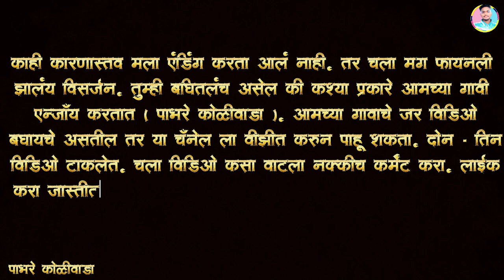बाप्पाचं विसर्जन २०२४ - पाभरे कोळीवाडा 🙏🏼|| Pabhare Koliwada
Vlogs Video
Kokani
Kokani Vlogs
Viral Vlogs

KOKANKAR SACHIN 18
Kokankar Sachin 18
kokankar sachin 18
Piano Playing
Casio Playing
Kokankar sachin vlogs
Vlogs realated video
Pabhare koliwada
Sachin
Baswat
Sachin baswat
Sachin baswat 18
SACHIN BASWAT 18
KOKANI SACHIN 18
Kokani Sachin 18
Kokani video
Kokanche Video
Panvelkar Sachin
Sachin baswat pabhare
Sachin baswat 18 vlogs
Sachin baswat vlogs
Raigad district vlogs
Keyboardist
Piano lover
Video editing
Sachin baswat video editing